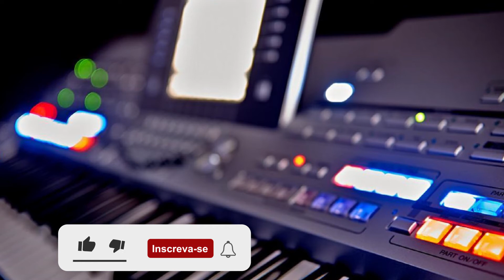COSME SILVA (COVER) SHIRLEY CARVALHAES - FARAO OU DEUS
APRENDA A TOCAR TECLADO !
CURSO DE TECLADO & CANTO GOSPEL EXPRESS

Olá Pessoal !